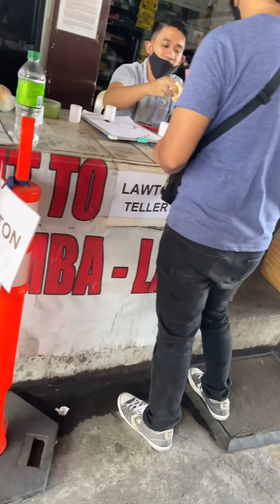P2P Byaheng New Normal [Calamba to Lawton, BGC at ALABANG]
Nag chat ako sa LTFRB kung may byahe at meron naman. Wag lang kalimutan mag suot ng facemask at face shield para iwas covid 😷

Sana nakatulong ito sa mga gustong lumuwas ng manila